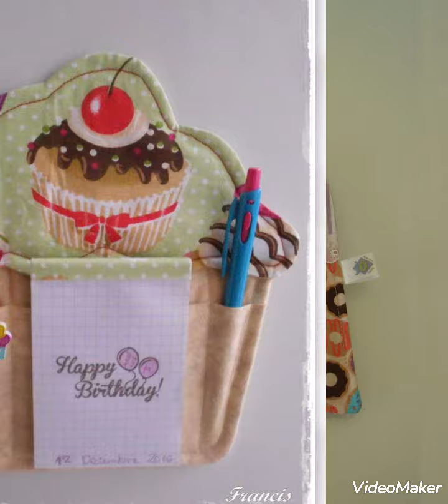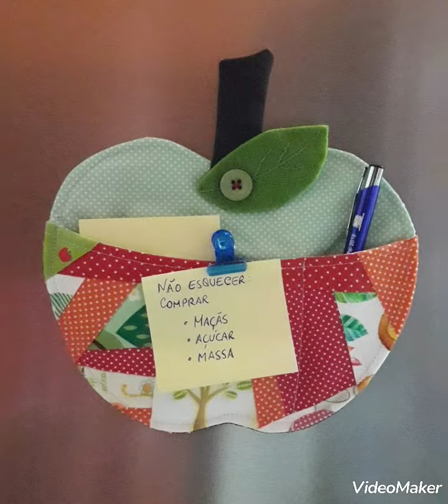Patchwork simple fabric kitchen memo kit/organizer